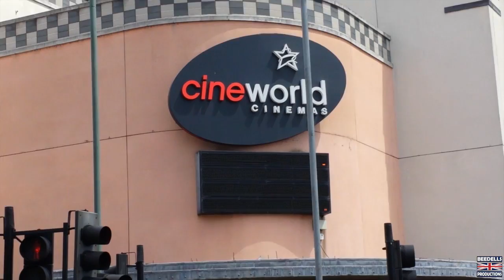Man Of Steel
I've waited a long time for the release of this new Superman film. It's by far the best Superman film of all time.

Man of Steel is a 2013 American superhero film directed by Zack Snyder, produced by Christopher Nolan, and scripted by David S. Goyer. Based on the DC Comics character Superman, the film is a reboot of the Superman film series that portrays the character's origin story. The film stars Henry Cavill in the title role with Amy Adams as Lois Lane, Michael Shannon as General Zod, Diane Lane as Martha Kent, Kevin Costner as Jonathan Kent, Laurence Fishburne as Perry White, and Russell Crowe as Jor-El.  Man of Steel is intended to launch a shared fictional universe of DC Comics characters on film.

Development began in 2008 when Warner Bros. Pictures took pitches from comic book writers, screenwriters and directors, opting to reboot the franchise. In 2009, a court ruling resulted in Jerry Siegel's family recapturing the rights to Superman's origins and Siegel's copyright. The decision stated that Warner Bros. did not owe the families additional royalties from previous films, but if they did not begin production on a Superman film by 2011, then the Shuster and Siegel estates would be able to sue for lost revenue on an unproduced film. Nolan pitched Goyer's idea after story discussion on The Dark Knight Rises, and Snyder was hired as the film's director in October 2010. Principal photography started in August 2011 in West Chicago, Illinois, before moving to Vancouver and Plano, Illinois.

Man of Steel's red carpet premiere in the U.S. was attended by its principal cast members in New York City on June 10, 2013. The film was released to the general public on June 14, 2013, in conventional, 3D and IMAX theaters.